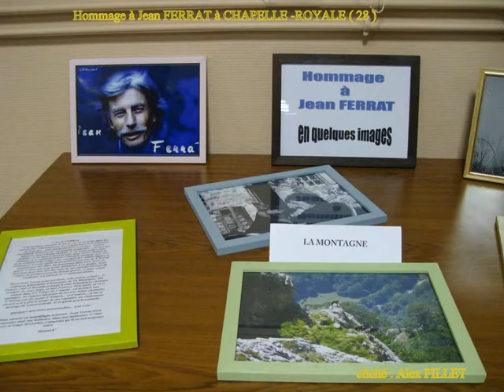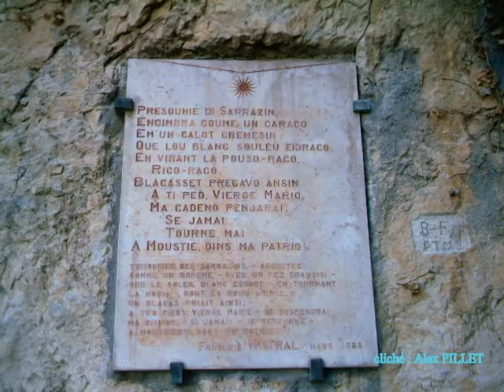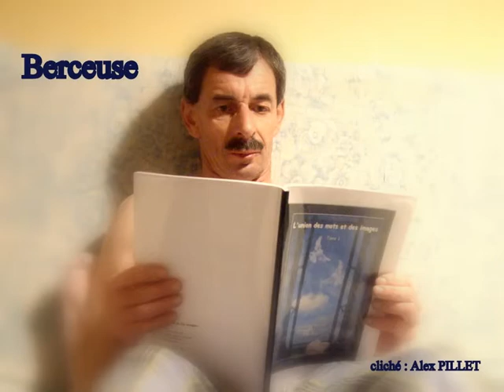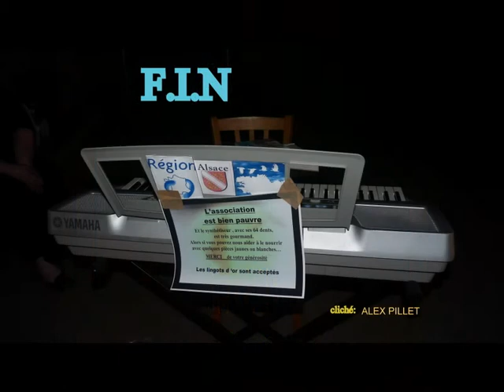Ma FRANCE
hommage à Jean Ferrat